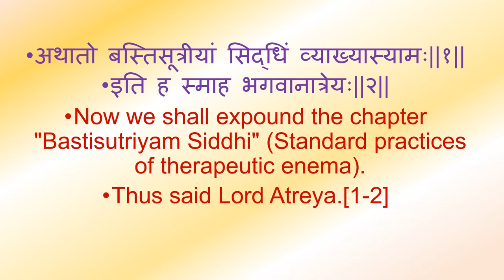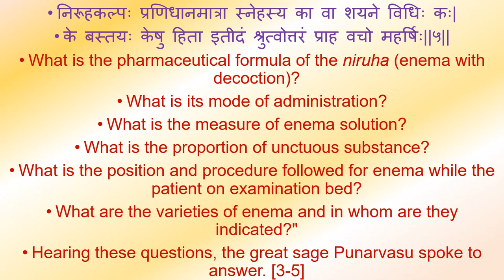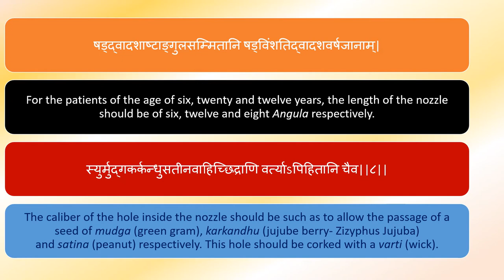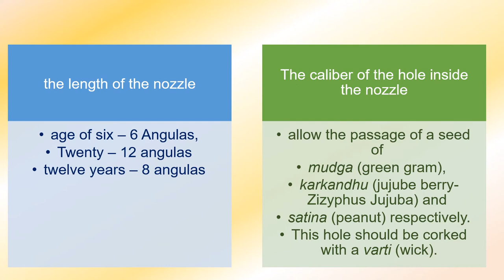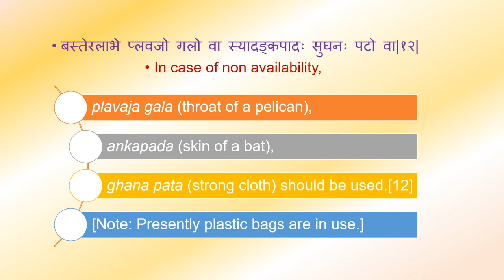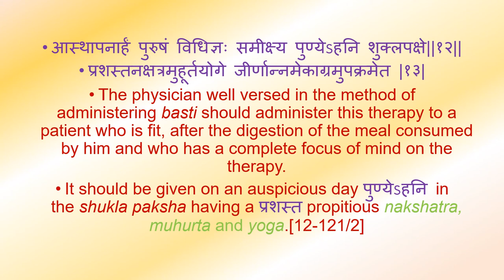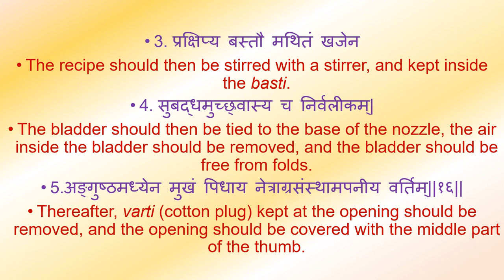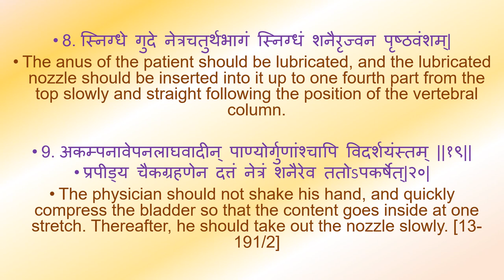Chapter 3. Bastisutriyam Siddhi PART 1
Chapter 3. Bastisutriyam Siddhi PART 1 CHARAKA SAMHITHA SIDDHISTHANA @AYURVEDA SMART E-CLASSES